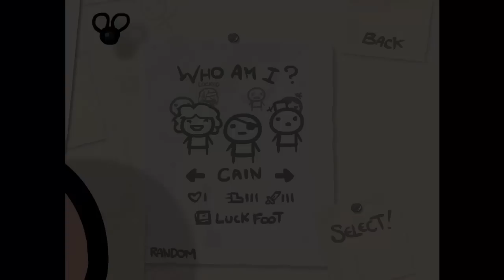Let's play: The Binding of Isaac - Wrath of the Lamb [DLC] Run 4 - Part 1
The Binding of Isaac - Wrath of the Lamb ist die offizielle DLC von The Binding of Isaac, es sind neue Räume, neue Items, Gegner, Bosse und mehr enthalten.

Ich hoffe Ihr habt eine menge Spaß beim schauen bei meinen Isaac Videos.

Falls Euch das Video gefallen hat würde ich mich über ein Like und ein Kommentar sehr freuen.Wenn du das Video zusätzlich Favorisiert, hilft es mir bekannter zu werden :) .Falls du vor hast hier länger Isaac zu sehen, wäre ein Abo bestimmt auch nicht schlecht :P